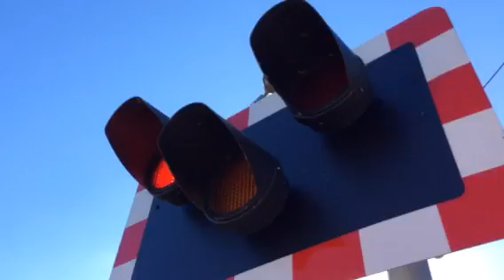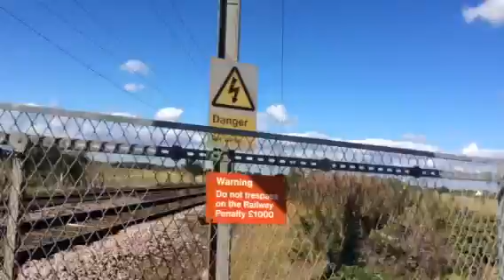Church Lane Level Crossings - Nottinghamshire